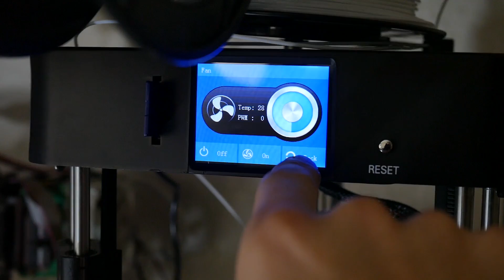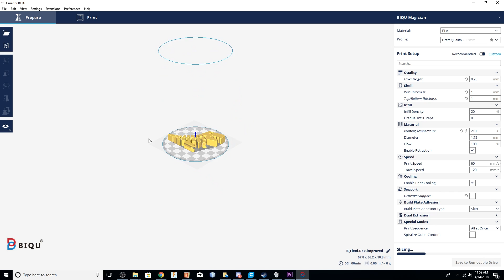BIQU Magician Delta 3D Printer Under $200 Review | Is It Sorcery ?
In this video I reviewed the BIQU Magician a ready to print budget friendly delta style 3D printer. The quality and user experience was very impressive.

Purchasing from the affiliate links is a great way to help to support the channel, it does not cost any extra, but a small percentage of the purchase goes to the channel!